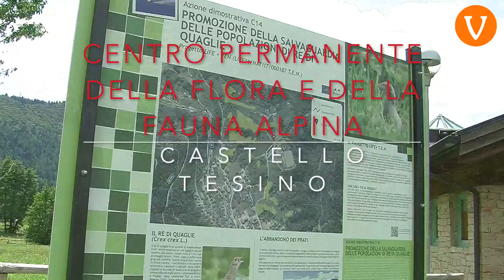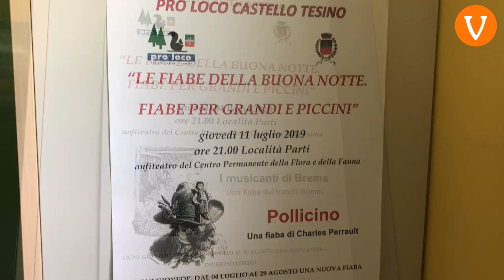IL CENTRO PERMANENTE DELLA FLORA E FAUNA DI CASTELLO TESINO